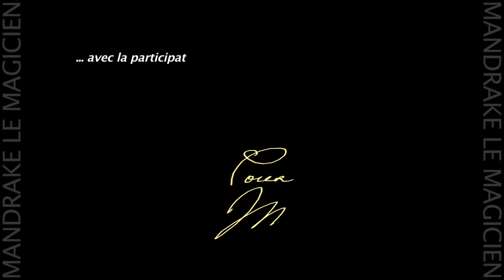STAR TREK IS MAD FOR MARCEL !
Un court "exercice" réalisé au cours d'une formation sur le logiciel AfterFX, en 2013. Il s'agissait, en moins d'1 minute, de mélanger plusieurs techniques... (et qui, manifestement, restaient encore à affiner et compléter !) Malheureusement (pour des raisons pratiques à l'époque) les travaux n'étaient pas finalisés en HD, dommage... :-(
Étant fan de culture pop et copain avec Gotlib, je m'étais amusé à ce détournement multi-couches, à partir d'une photo trouvée sur le net (authentique : Spock et le Cpt Kirk s'amusant d'un numéro spécial de la revue MAD !) en y ajoutant 2 grosses références "hénaurmes" à l'univers de Marcel Gotlib. Ça l'avait d'ailleurs bien fait rire.  Good old times...
© Jean-Luc Muller / Gotlib / Star Trek